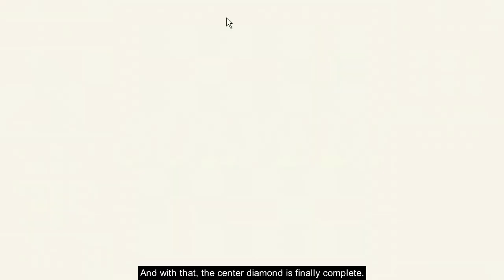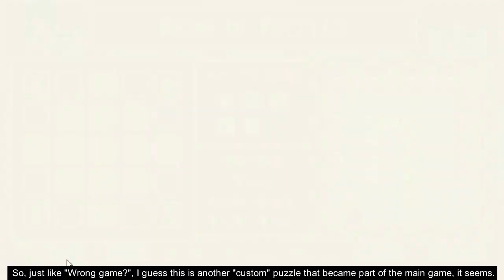Some Guy Plays Petal Crash [31] Rosalia Puzzles 1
In this episode, I play about half of Rosalia's puzzles, including one that pierced my brain with its mental arrow for a while, and a few others that made me have to use my gray matter for a bit.

Perhaps next time I can wrap up all of the game's puzzles once and for all, but we shall see...

Oh, and once again, if you guys have any custom puzzles you want me to try out, let me know! You can share your codes in the comments or wherever.

Huh... Apparently, the music I used starting at about 16:37 in this video, from the Super Famicom game Tales of Phantasia, triggered YouTube's copyright detection. However, YouTube's telling me that this has no impact on this video or my channel status, so that's good.

Link to a video playing the music I used:
(However, it sounds like the first few notes are missing from that video. The one I used in this video is taken directly from music player within the game itself, and isn't missing any notes at the start.)

Any comments containing F-bombs and/or S-bombs will suffer a BSoD! (In other words, they'll be deleted.)

You're its:
Petal Crash Steam Friend and Fairy GalaxyTrail Rosalia Puzzles 13 of 25 Done Cross Bow Was Deceptively Tricky for Me Somehow At Least Knight's Move Was No Problem Without Any Real Horsing Around There Wonder What the Intended Solution for Sealed Roses Was SomeGuy712x Some Guy SRA